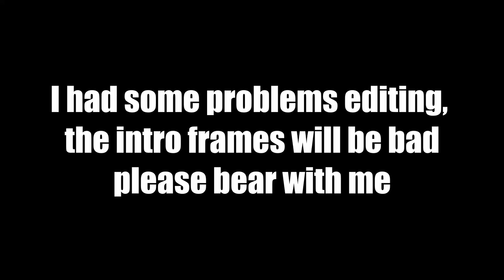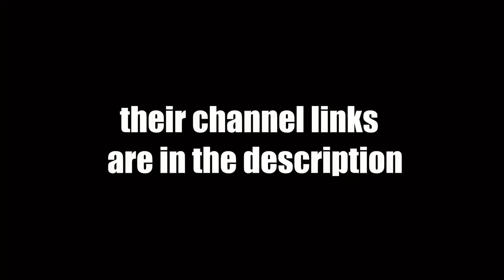Literally Charlie Being Dumb While Playing Fortnite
Charlie is a spaz, that's all I'm gonna say. The man goes Fortnite Fortnite Fortnite